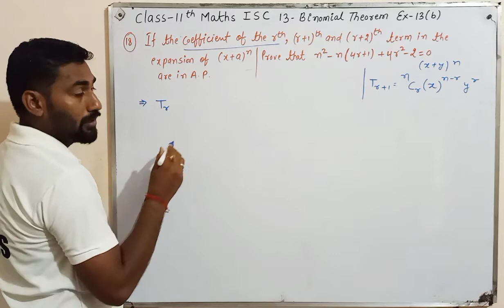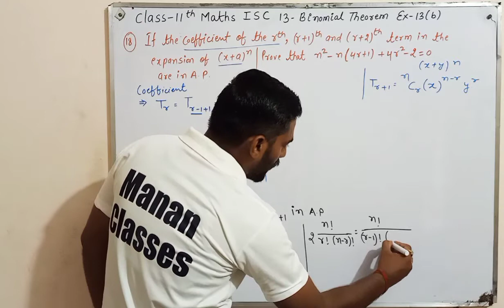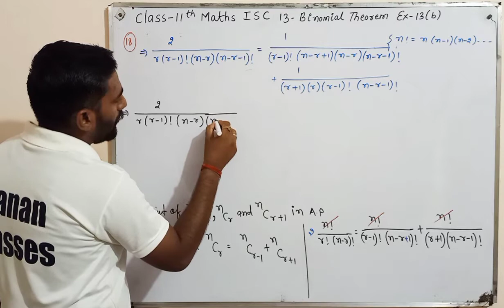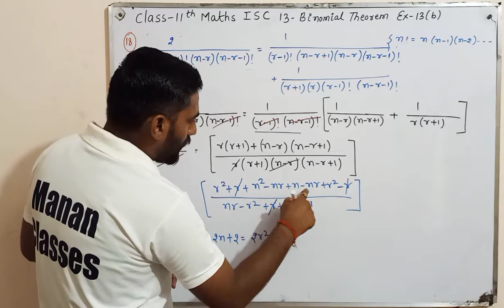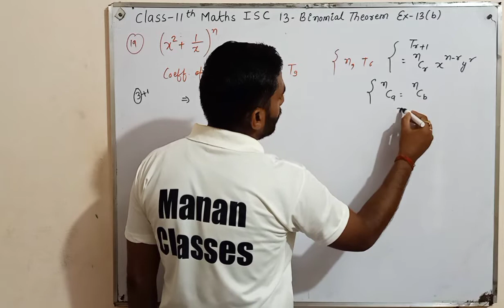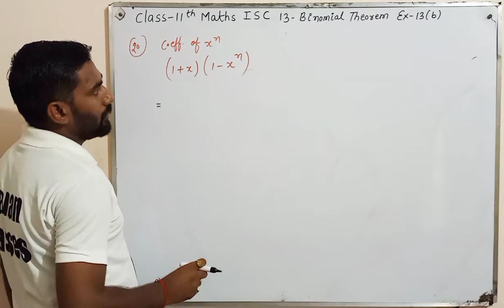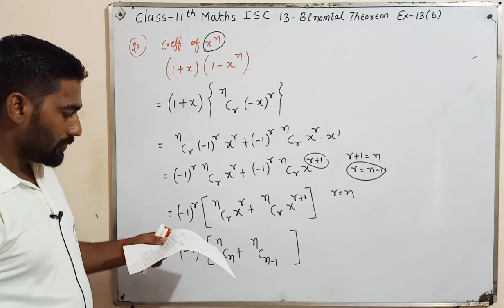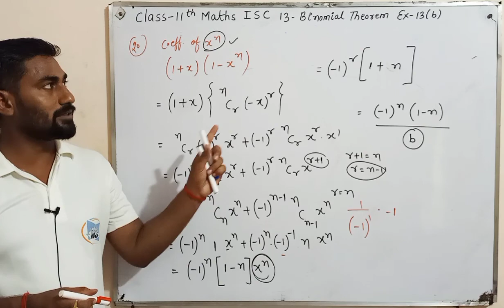Binomial Theorem Class 11 Maths | Chapter 13 | Ex-13(B) Q18 to Q20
Manan Classes
CBSE/RBSE/ICSE

👉👉Class-11th Maths ISC Board. !!!

State board